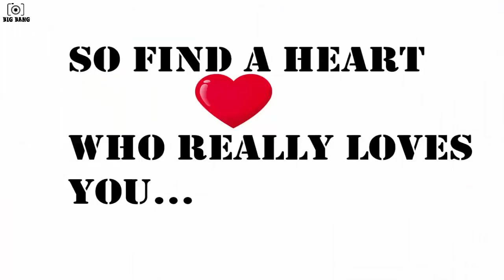A real story of 30 seconds | whatsapp status video